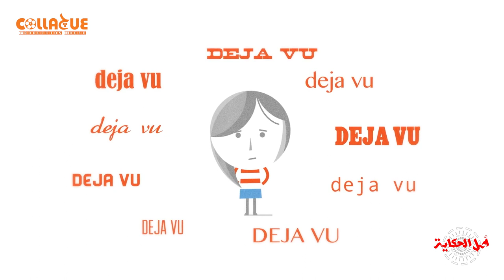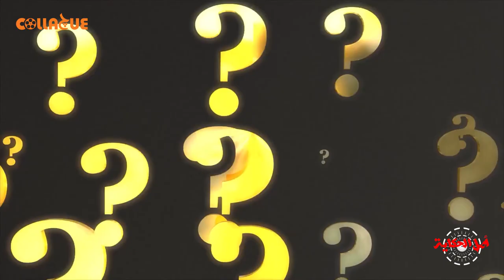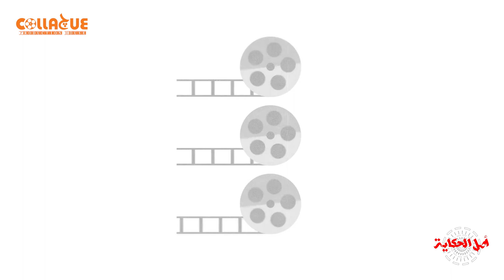(أصل الحكاية: ديجا فو (أحنا أتقابلنا قبل كده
فاكر أنك كنت فى المكان ده قبل كده،
بتحاول تعرف جيت أمتى و مع مين،
فجأة المعلومة بتروح من عقلك.
بيتهيألك أنك كلمت شخص عدى من قدامك و أتكلمت معاه،
متأكد بس مش فاكر أيه المناسبة؟
أصل الحكاية
تقديم: حنين الجندى
تصوير: منه رجب
إعداد و إخراج: شريف حسين